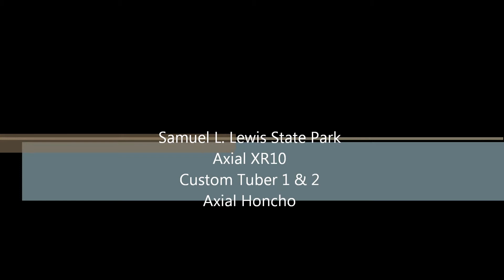RC Crawling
Crawling at Samuel L. Lewis Stae Park PA.
Axial XR10, Axial Honcho, Custom Tuber 1&2